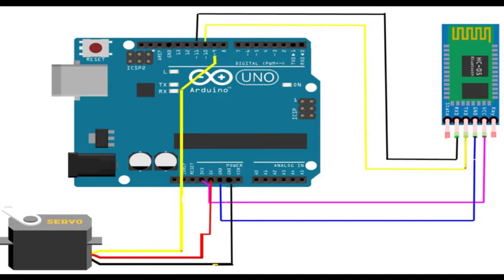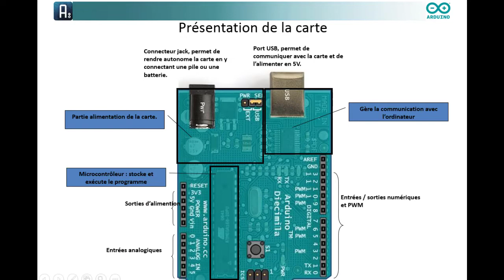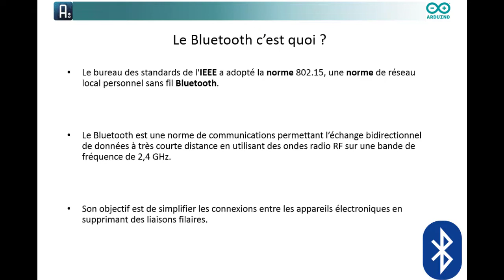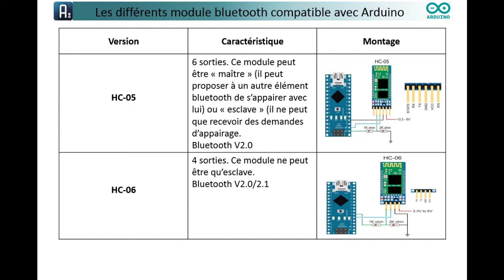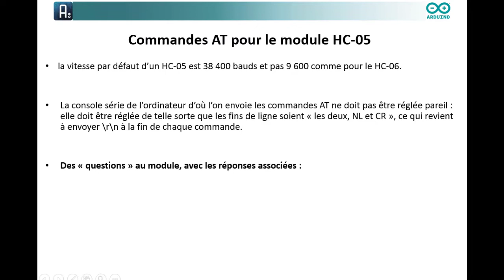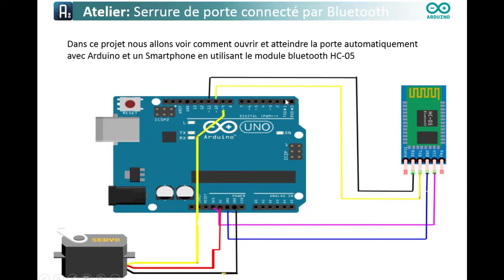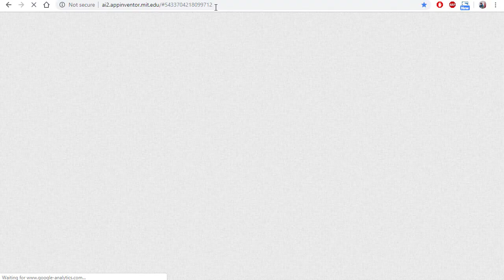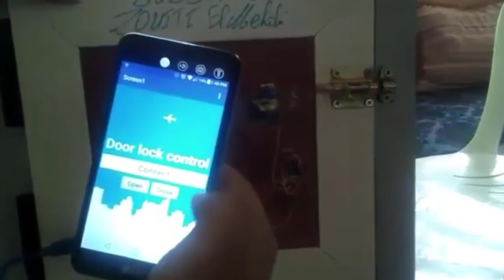Serrure de porte connectée par bluetooth [Arduino]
***Les équipements nécessaires***

Moteur Servo SG90
Arduino Uno R3
Module bluetooth HC-05
Les fils
Porte

***L'achat des produits sur Facebook***

***Code Arduino + Application Android***